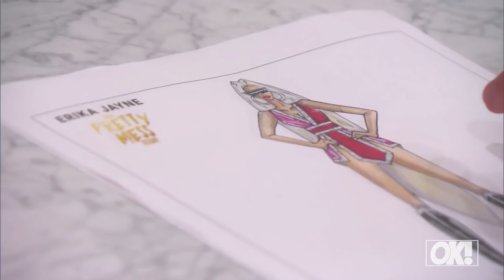Erika Jayne Reveals Her True Thoughts On 'Uncomforable' Fight Between LVP And Kyle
Is Erika Team LVP or Team Lisa? What's her status with Teddi & Dorit and what's in store for the rest of Season 9 of RHOBH Watch!